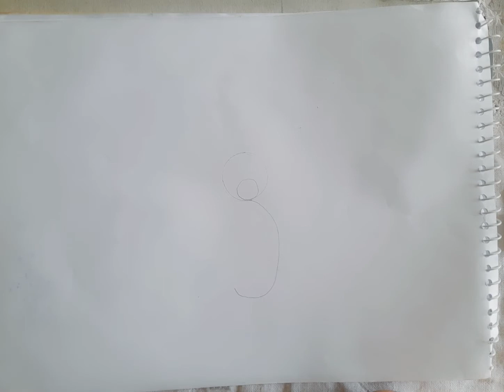رسم سهل/ رسم طاووس جميل جدا بكل سهولة / أسهل طريقة لرسم الطاووس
رسم طاووس بطريقة سهلة